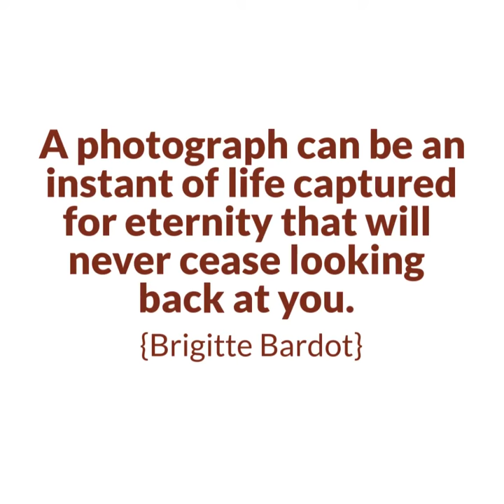The Art of Boudoir Photography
Fine art film photographer specialized in Boudoir Photography

Ciao!